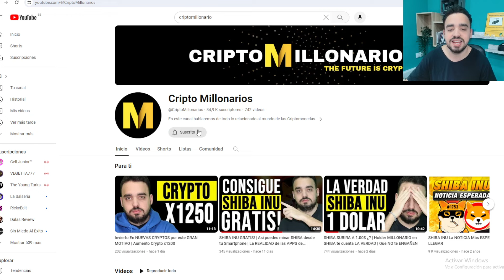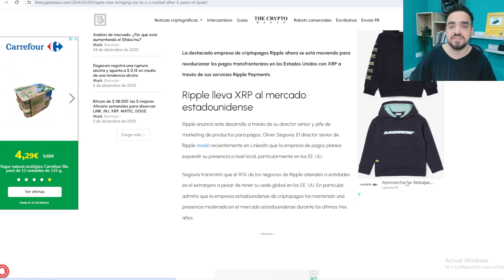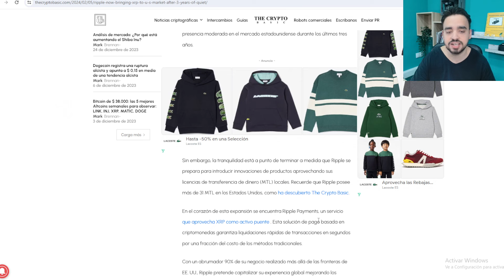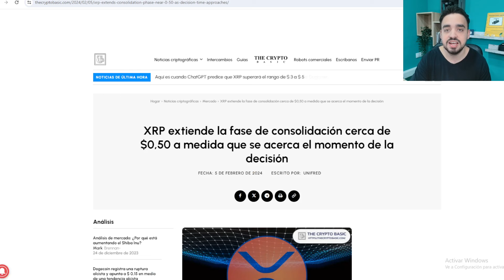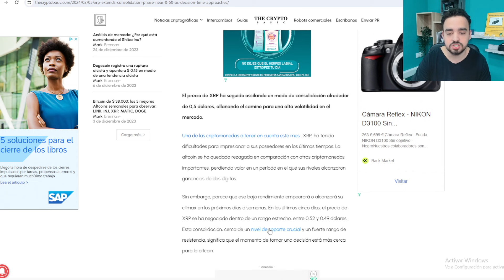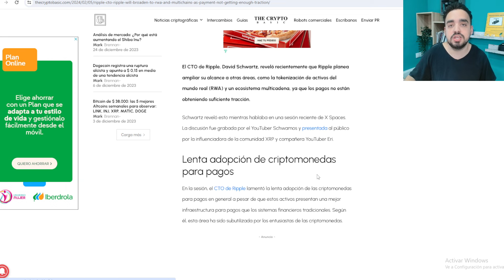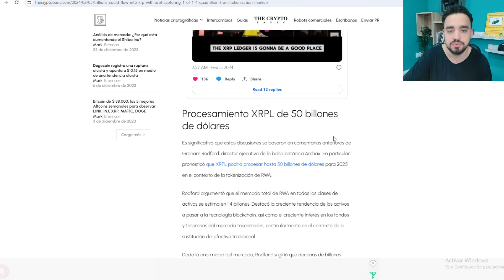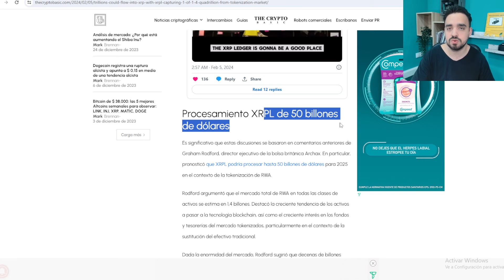XRP ( RIPPLE ) CONSIGUE LO IMPOSIBLE | NOTICIAS DE ÚLTIMA HORA | RIPPLE EMPEZARÁ A TRABAJAR EN EE.UU